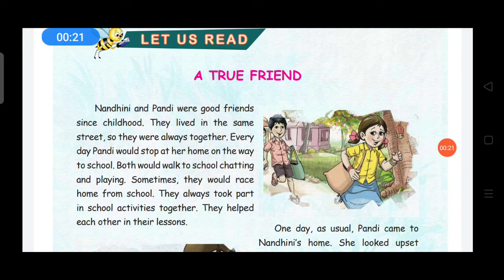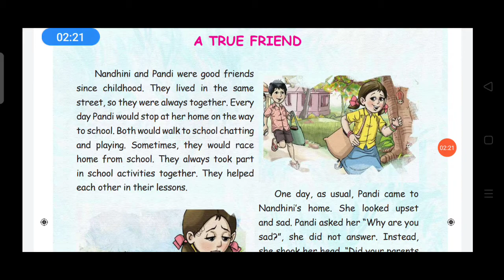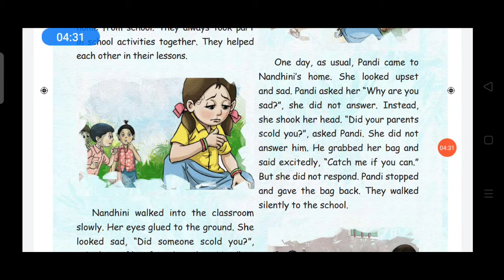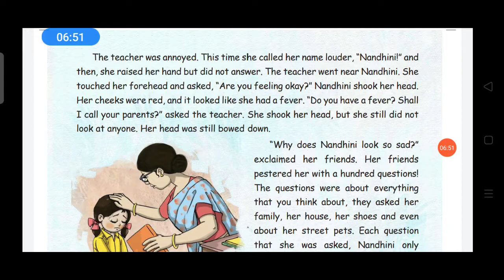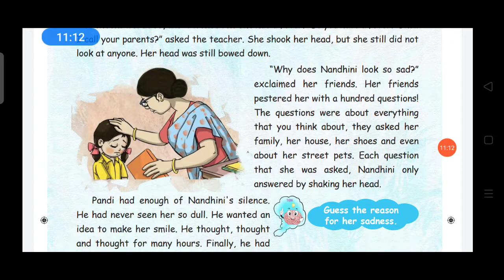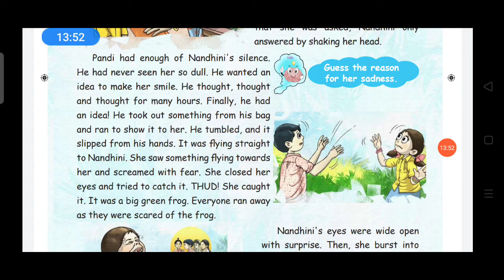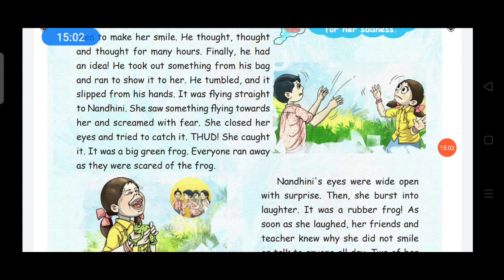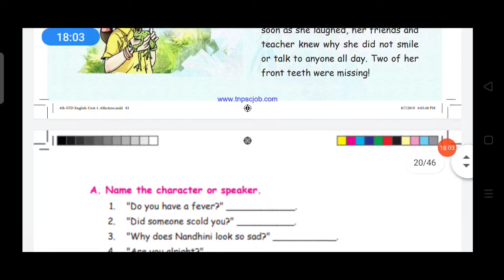4 STD A True Friend(supplementary)